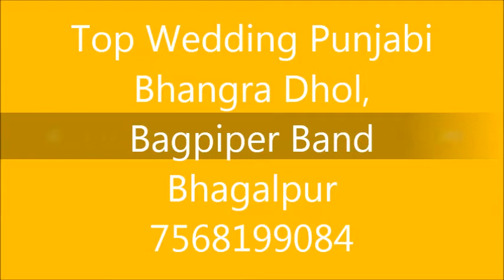Top Wedding Punjabi Bhangra Dhol, Bagpiper Band Bhagalpur 7568199084